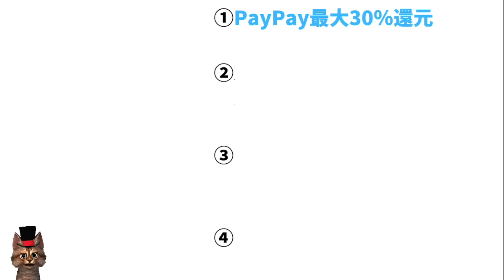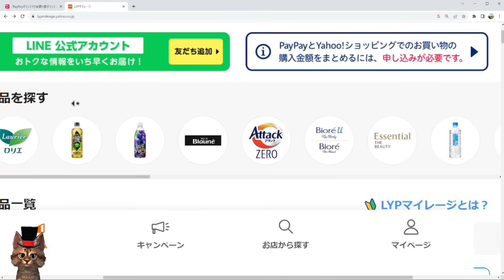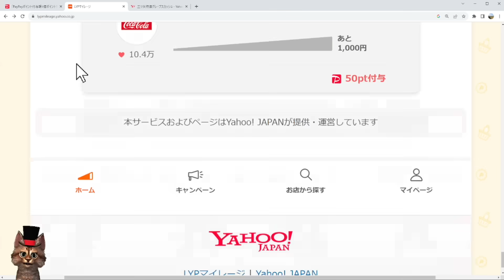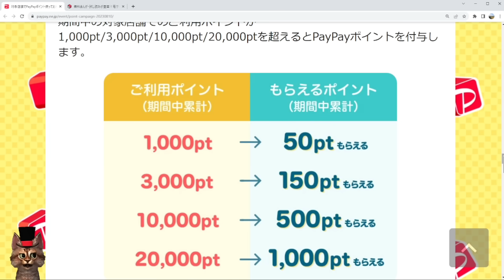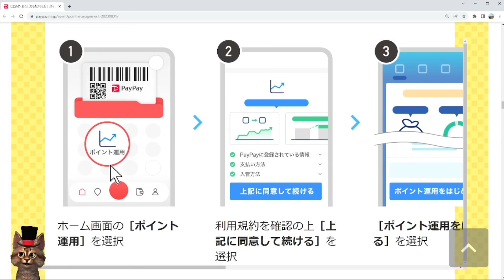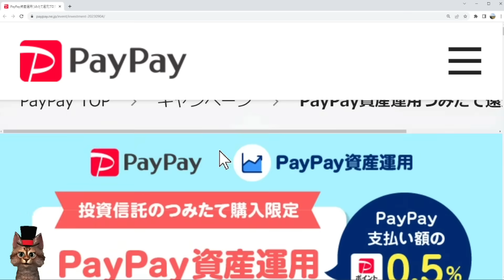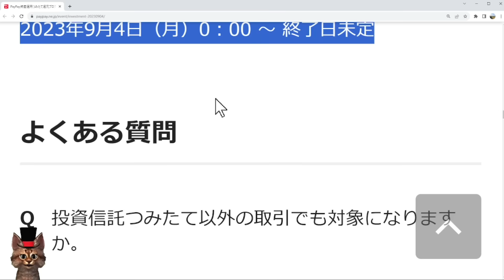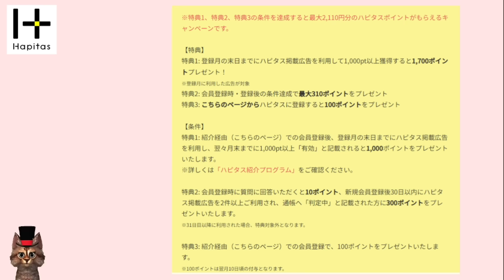PayPay10月は最大30％還元！PayPayポイントを使ってお得なキャンペーンやPayPayポイント運用での新サービスも開始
【PR】 PayPay最大30％還元

対象店舗でPayPayポイント利用1000ポイント

PayPay証券の口座開設はポイントサイトがお得
ポイントサイト「ハピタス」の登録専用リンクは

00:00　PayPay
00:26　PayPay最大30％還元
04:17　対象店舗1000ポイント
07:03　PayPayポイント運用2％還元
11:36　PayPay資産運用つみたてプログラム